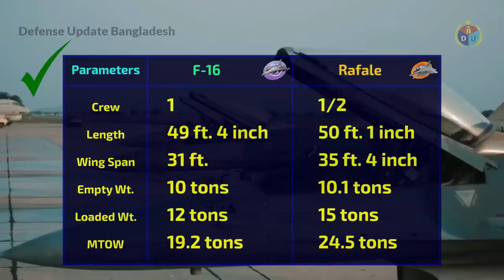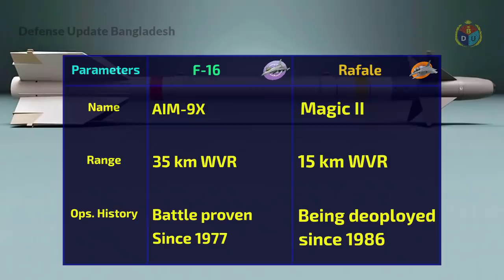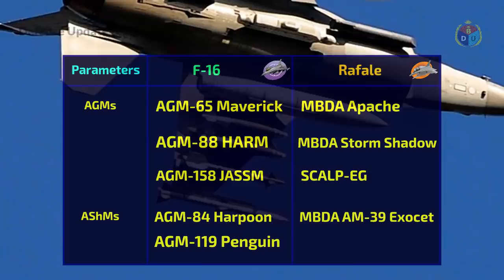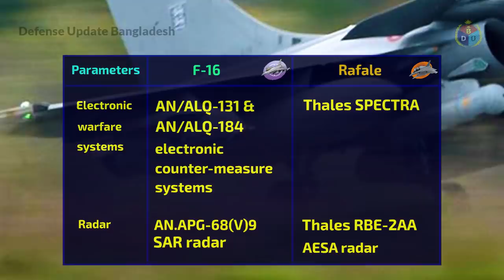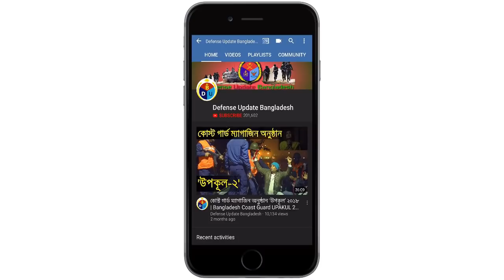পাকিস্তানী এফ-১৬ বনাম রাফেইল ফাইটার জেটঃ আকাশ যুদ্ধে জিতবে কে?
Pakistani F-16 vs Dassault Rafale fighter jet. This is a quantitative and qualitative comparison between these two fourth generation combat planes. Data shown in this video has been collected from various famous & renowned military technology analysis sites. No personal input.

America’s F-16 is one of the world’s most successful and widely deployed military jet. More than two dozen of the countries operating F-16 for last ¾ decades decades. F-16 can carry a much diversified range of weapons including AIM-120C AMRAAM, AIM-9X WVR missiles, air-to-ground missiles, anti-ship/surface missiles and guided & unguided bombs. Its powerful radar can search, track and engage multiple targets simultaneously. Various aerial kill has been done by the F-16 after the WWII.

On the other hand, Dassault Rafale is a newborn French built fighter jet which has not seen any major aerial battle yet. But it also has a powerful AESA radar which is the finest of its kind. But problem is, Rafale has relatively lower range of weapons types. A truly capable air-to-air missile for the Rafale jet yet to be operational.

Here, in this video we discussed about comparative facts but let it to our viewers to decide whether the F-16 is the best or not!